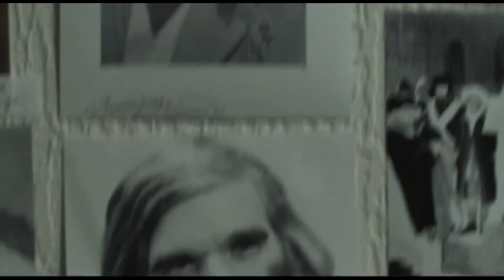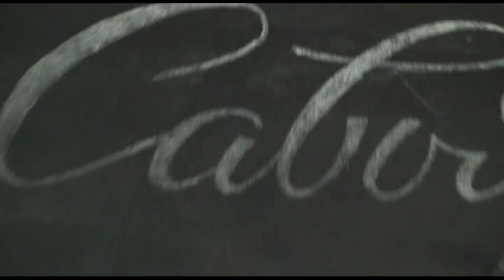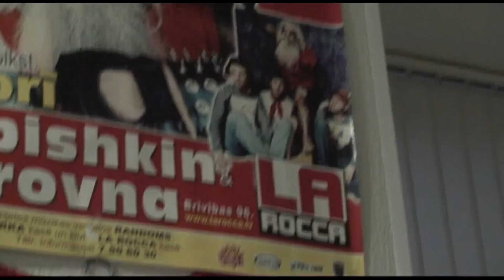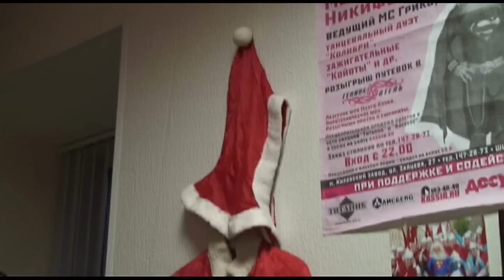Вспышкин жив! Митьки и Вспышкин MC Vspyshkin is alive Mitki Dudina Lebedev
Вспышкин жив! Митьки и Вспышкин. МС Вспышкин у Дмитрия Шагина редкое видео rare video video HD Замечательная выставка в мастерской - музее Митьков у Дмитрия Шагина на улице Марата в Санкт-Петербурге. Автор проекта Ирина Дудина, поэт, художник и активист гражданского общества. Открывает выставку известный петербургский краевед Санкт-Петербурга, крупный знаток и исследователь России историк Сергей Борисович Лебедев. Фильм-репортаж Александра Богданова.

MC Vspyshkin is alive! MC Vspishkin. Mit'ki and MC Vspyshkin. Remarkable exebition about life and creativity of MC Vspyshkin in the museum and art house of Dmitry Shagin and Group Mit'ki on Marata street in Saint-Petersburg, Russia. Author of the project Irina Dudina, popular Russian poet and artist and civil society activist. Famous Russian historian Sergei Borisovich Lebedev is opening the exebition deditated to MC Vspyshkin with very warm greeting. Video film by Alexander Bogdanov.

В пятницу 23 декабря 2011 года исполняется 40 дней со дня смерти Владимира Александровича Туркова, которого сейчас все знают, как МС Вспышкина. Почтить память дяди Володи можно сразу в нескольких местах.

В 16:00 в митьковской ставке -- мастерской -- музее на улице Марата 36-38, крайняя дверь слева, третий этаж, открывается выставка посвященная Владимиру Александровичу - будут представлены работы разных авторов - мои, Иры Дудиной, Константина Селиверстова, Александра Саватюгина, Игоря Латушко, а кроме того, личные вещи Вспышкина - костюм в котором он выступал в 1960-е в ансамбле "Савояры", кимоно и современный прикид. Все можно трогать руками, а при желании и примерить. Приглашаются все желающие - вход свободный, принос напитков и чего-нибудь еще приветствуется.

vspyshkin_vspishkin_shagin_dudina_bogdanov_lebedev.wmv